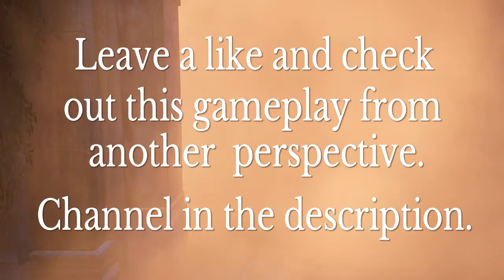THE SMOKED ROOM #1 This was fun!!